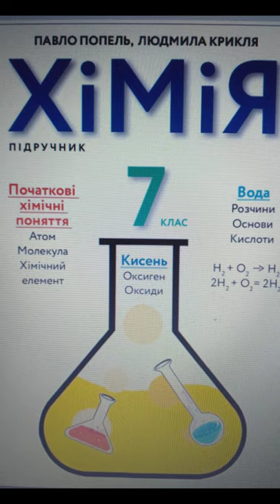7 клас Хімія//& 2 "Як виникла і розвивалася наука хімія"//Попель